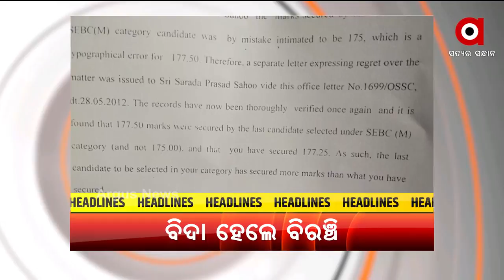HEADLINES 7 AM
ଟୋକିଓ ଅଲିମ୍ପିକ୍ସରେ ଭାରତୀୟ ପୁରୁଷ ହକି ଦଳ ଉପରେ ବିଶ୍ବର ନଜର
ଏସିଏଫ ସୌମ୍ୟ ମୃତ୍ୟୁ ମାମଲାରେ ସାଘାଂତିକ ଅଭିଯୋଗ ଆଣିଲେ ସୌମ୍ୟଙ୍କ ବାପା
ଶ୍ରୀମନ୍ଦିର ବ୍ୟତୀତ ପୁରୀରେ ଆଜିଠୁ ଖୋଲାହେବ ସମସ୍ତ ଧର୍ମାନୁଷ୍ଠାନ ଓ ପର୍ଯ୍ୟଟନ ସ୍ଥଳୀ
ଯାଜପୁର ଟାଉନ ଆଙ୍କୁଲାରେ ମଦ ଦୋକାନ ଖୋଲିବାକୁ ବିରୋଧ
ପଣ୍ଡ ହେଲା ନାବାଳିକାକୁ ବାହାକରି ଦୁବାଇ ପଠାଇବା
ଯୋଜନା ପୂର୍ବତନ ବିଧାୟକ ଅରୁଣ ଦେଙ୍କ ପରଲୋକ
ମା'ର ମମତା ଭୁଲିଗଲା ଜନ୍ମକଲା ମାଆ